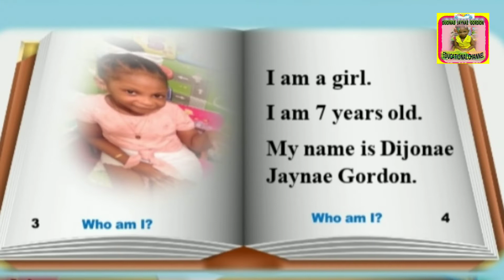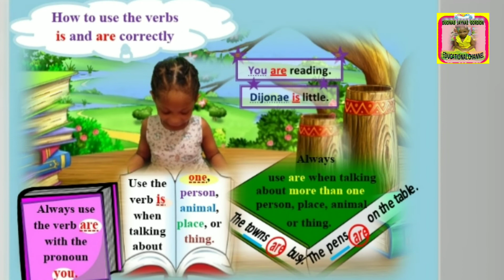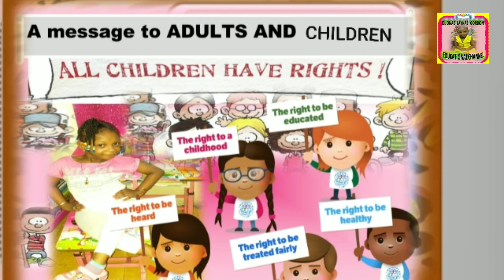Pre-Primer Dolch Sight Words || Dijonae Jaynae Gordon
Hello Viewers,

Welcome back to DIJONAE JAYNAE GORDON EDUCATIONAL CHANNEL.

We are super excited to have you with us again in another

Topic: Vocabulary Building

This video is to help develop vocabulary.
👍Sight words help promote reading
     comprehension.

👍Sight words provide clues to the context of
     the text. If your child is familiar with the
     sight words, she may be able to decode the
     meaning of the paragraph or sentence by
     reading the sight words

Thank you so much for making it our HOME
 SCHOOL EDUCATIONAL CHANNEL.

"EDUCATION IS THE MOST POWERFUL MISSILE TO CHANGE THE WORLD".